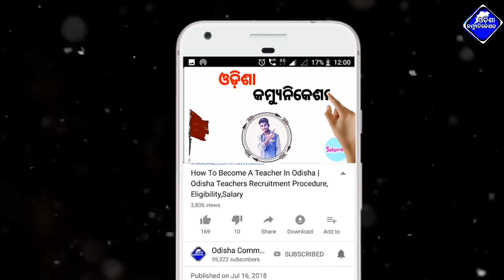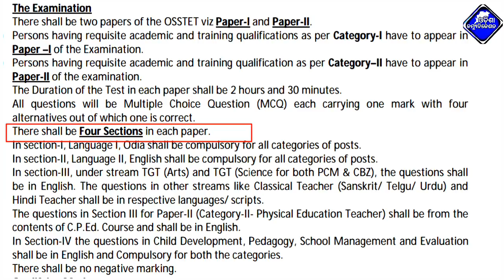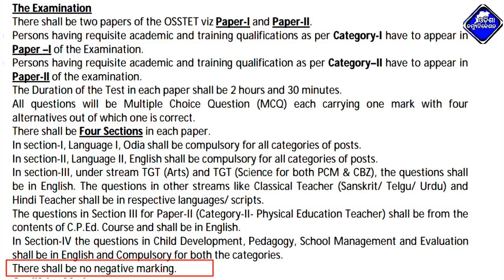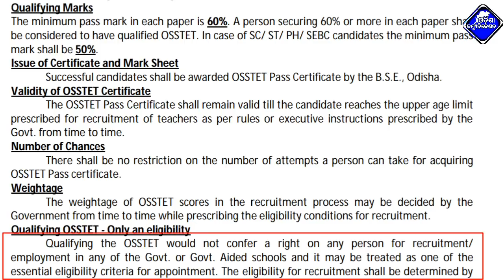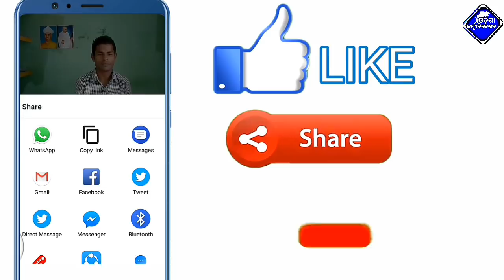OSSTET-2018 | Question Pattern_Qualifying Marks_Number Of Chances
► MY NEW CHANNEL Coming Soon -

 [Trilochan_odisha_communication]